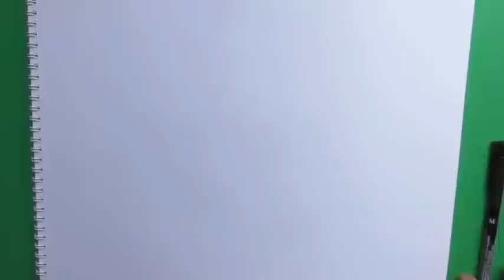Como dibujar a Maceta (Plantas vs Zombies) - How to Draw a Pot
En este video veremos cómo dibujar y pintar a Maceta (Plantas vs Zombies ). Más dibujos para pintar en mi canal:
Aprendiendo a dibujar y pintar Facil y Divertido a Maceta (Plantas vs Zombies); Podemos poner plantas encima de esta maceta.